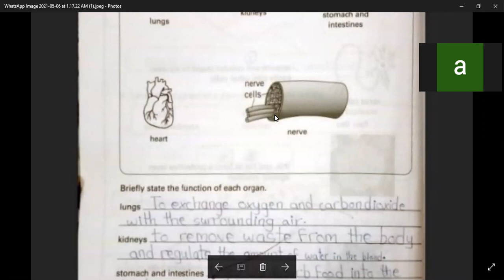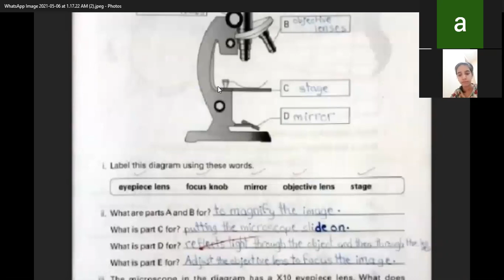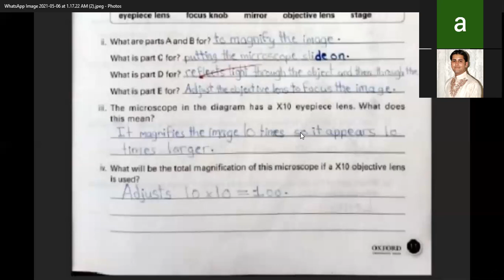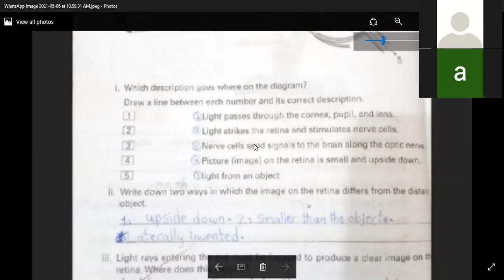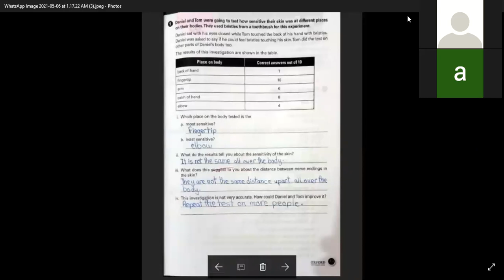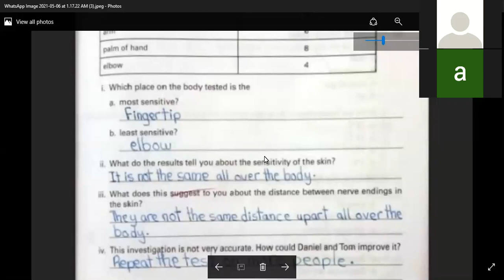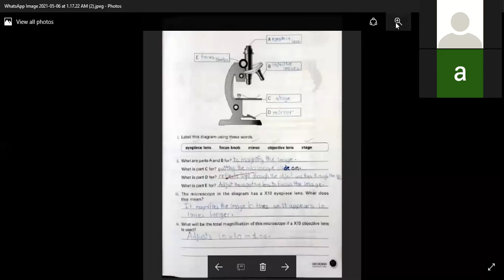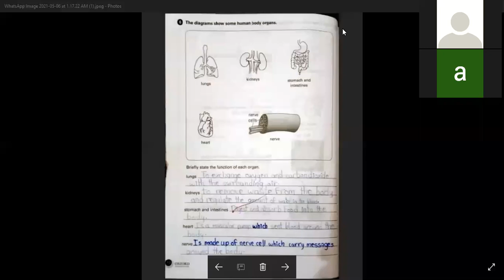Science Class VI, Thursday, 06.05.2021